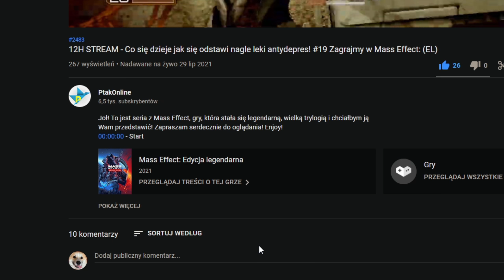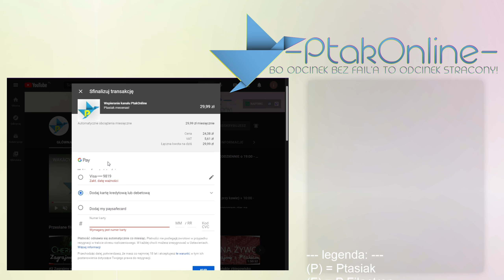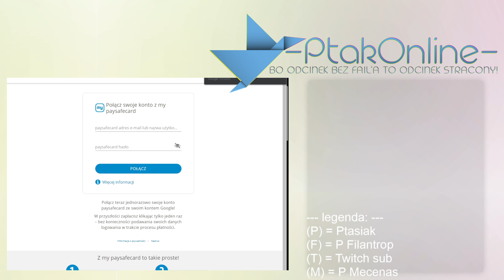Poradnik: NIELIMITOWANY JEDWAB na początku gry - #5 Zagrajmy w Ghost of tsushima PS5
Życie 侍 nie jest kolorowe! Spróbujmy być dobrym samurajem i walczmy o godność naszej ziemi!
Jeżeli chcesz mnie dodać:
STEAM - Ptakonline
GOG.com - PtakOnline
Epic Games Store - PtakOnline
PSN - MAT_JuMp3r
XBOX LIVE - PtakOnline
Socialclub(GTA5) - JuMpEr.PL